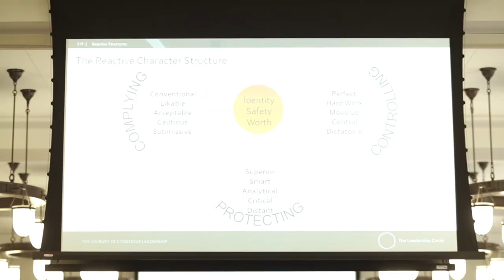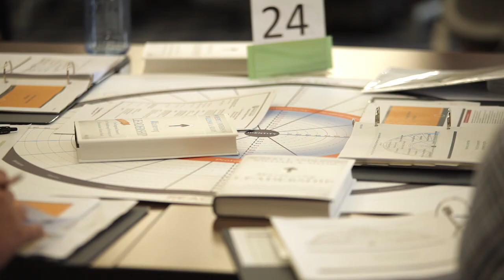Bob Anderson and the Integrated Model of Leadership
Innovator and author Bob Anderson (Founder, Chairman and Chief Development Officer, The Leadership Circle and Full Circle Group) has taught leadership courses for over a decade as part of the Executive Integral Leadership program at the University of Notre Dame, introducing executives to new ways of thinking about their companies, their employees and most importantly, themselves.
Learn more about the University of Notre Dame Executive Education programs at executive.nd.edu